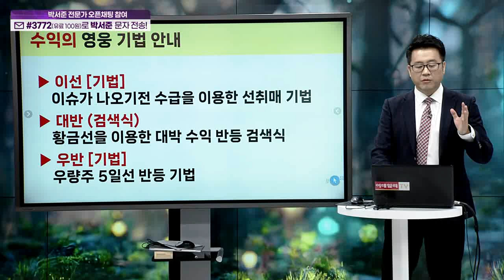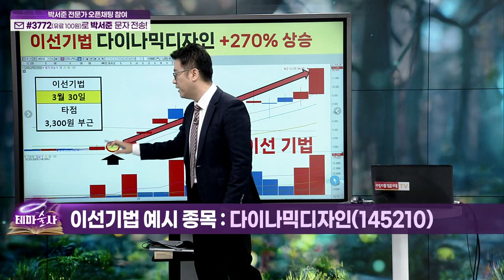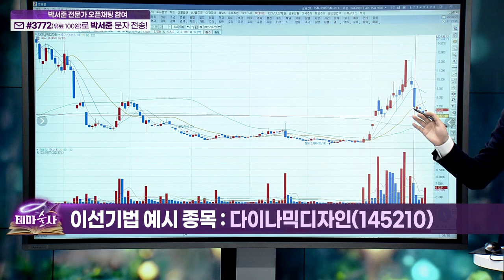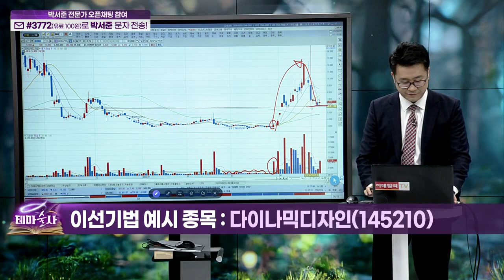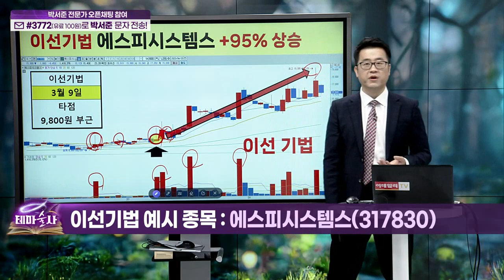이슈가 나오기 전 수급을 이용한 선취매... 이선 기법 (3)_기법 강의 (20230427)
이선_기법: 이슈가 나오기 전 수급을 이용한 선취매
: (예시 종목) 다이나믹디자인(145210), 코난테크놀로지(402030), 에스피시스템스(317830)